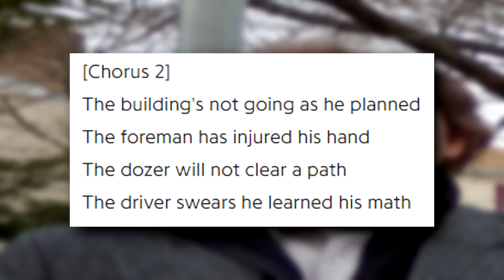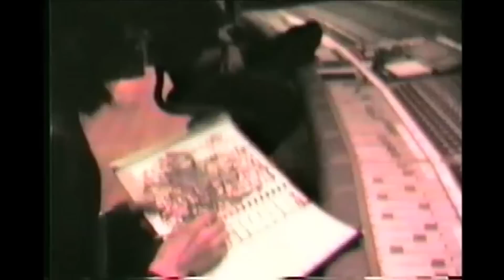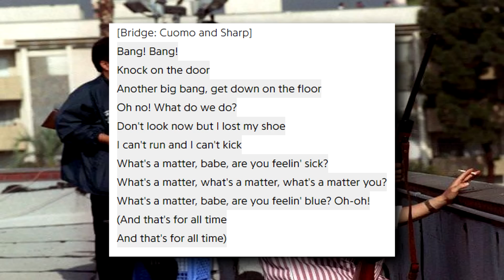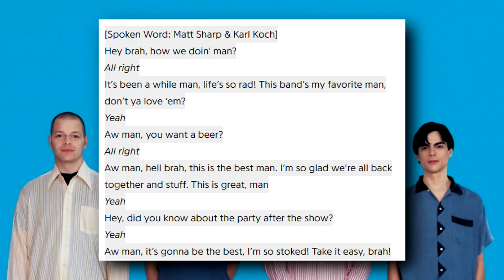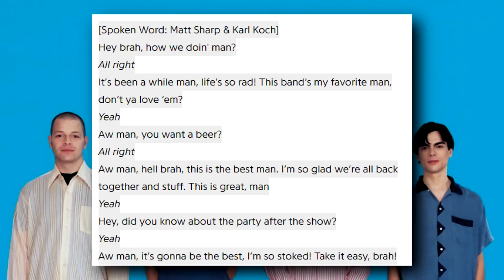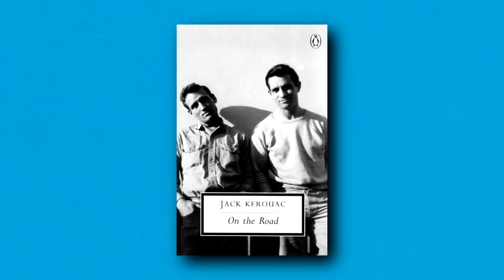Why The Blue Album Is Influential | Keeping It Weezer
Say it is so!

Weezer - In the Garage
Weezer - Holiday
Weezer - Jamie
Weezer - Sussanne
Weezer - Only In Dreams

In dedication to my favorite band of all time.